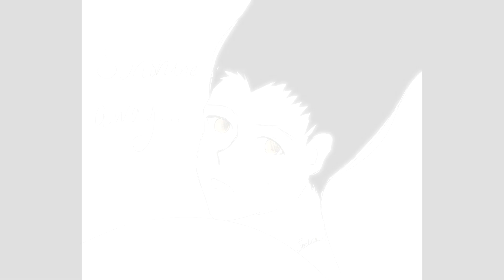[HxH] Gon & Killua Animatic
After finishing hunter x hunter, I knew I had to do something special for these two boys. I love their friendship.
I hope you enjoy it, please let me know what you thought so I can improve and be motivated to make similar things!
**NOTE I don't ship them, the 'I love you' is purely friendly in this video